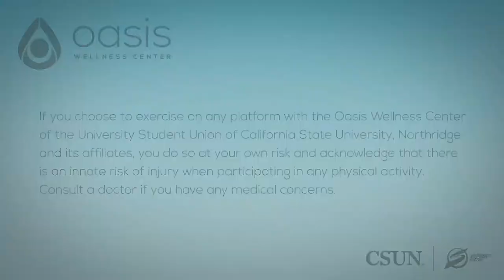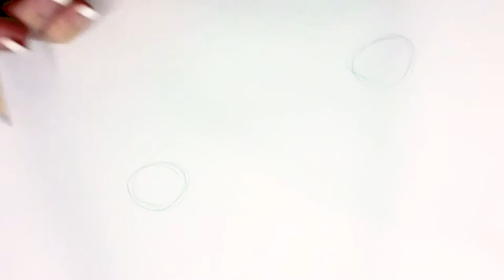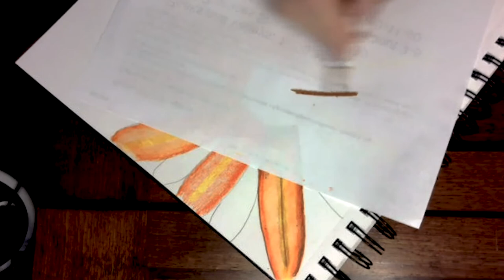Oasis On-Demand: Flower Drawing (60 Min)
The Oasis Wellness Center of the University Student Union (USU) is putting the power in your hands with On-Demand Classes for you!

Enjoy this fun drawing demonstration on how to use various art materials such as markers, colored pencils and watercolor pencils together or separately to achieve desired color and shading techniques for your flower drawing.

To find out about other Yoga classes, Group Exercise classes, workshops, plus additional fitness and wellness opportunities, check out the SRC and Oasis Wellness Center on MINDBODY.